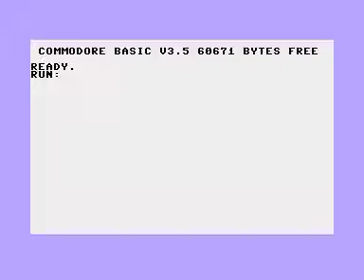C16 Plus4 Longplay [1131] Der Rote Baron